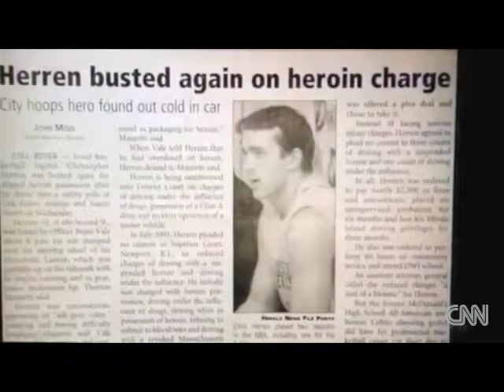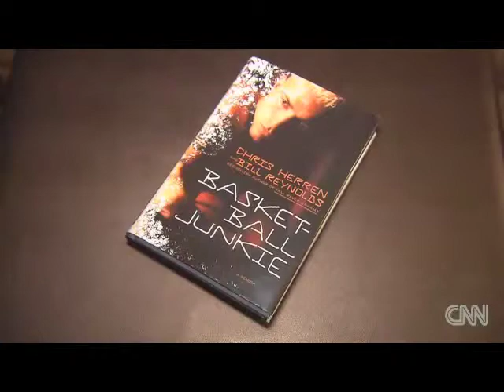Chris Herren: Highlighted on CNN